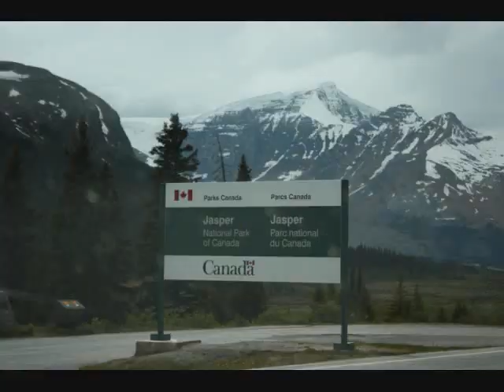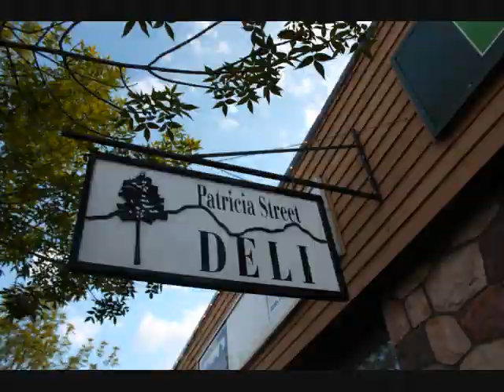How To Catch Yourself a Wolf Demon